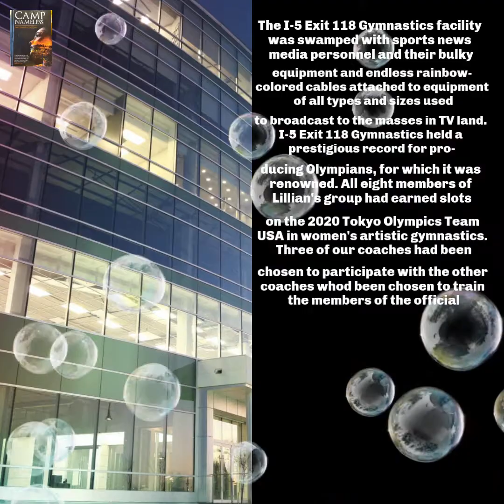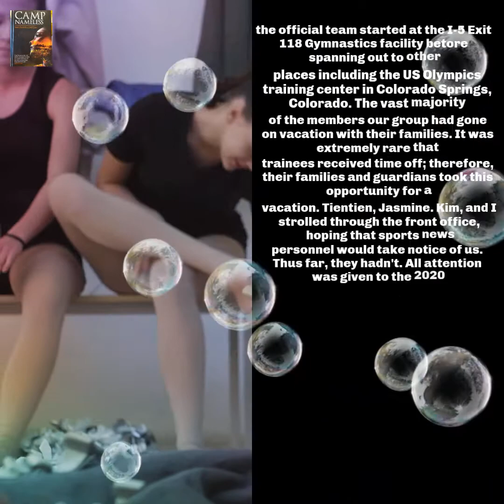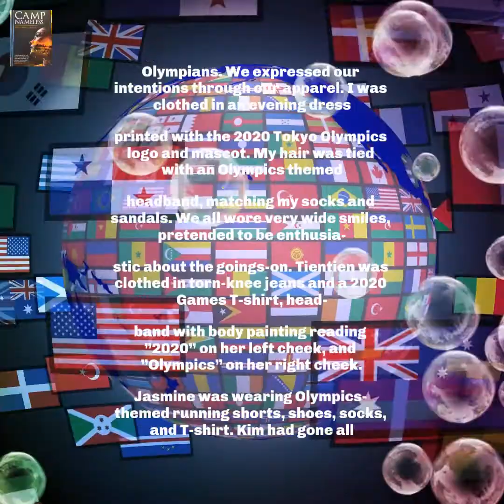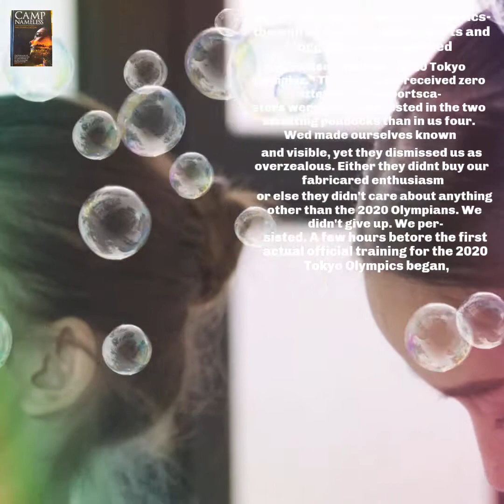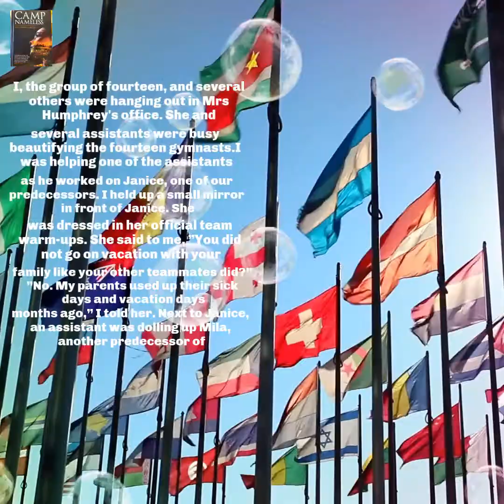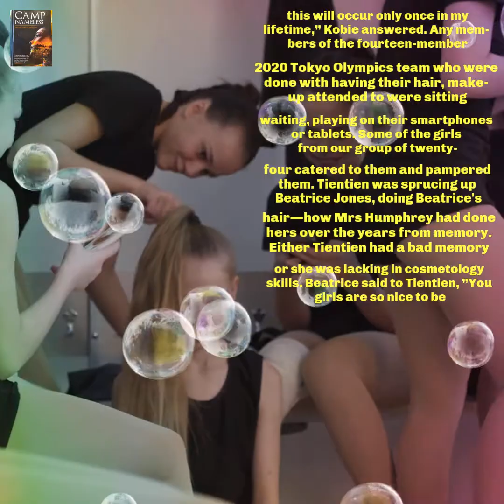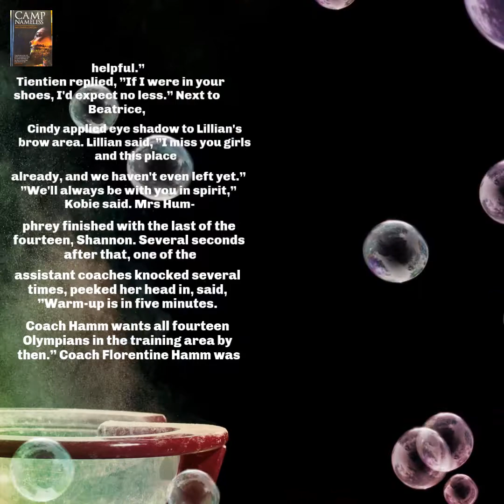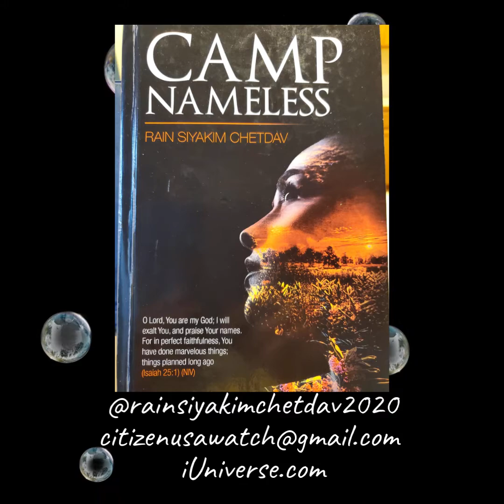🇧🇭 2020 Tokyo Olympics (Ch.7, Ep.1, 25Jun2021) Bahrain